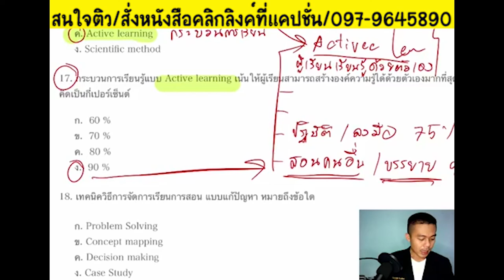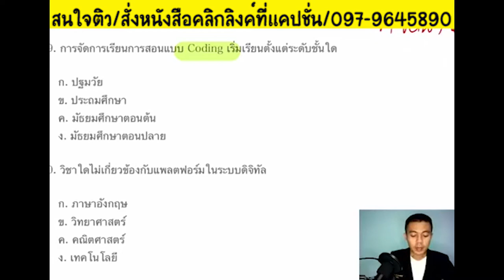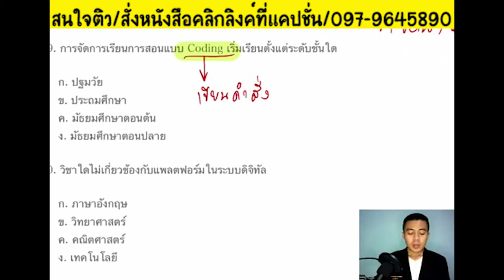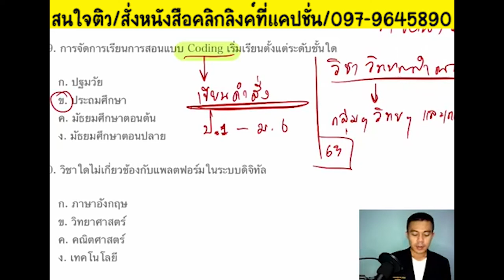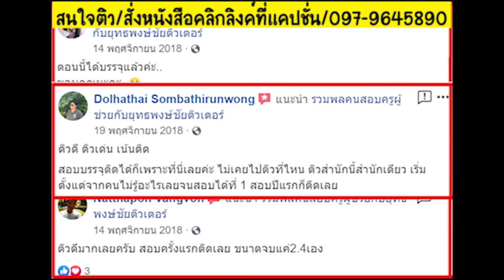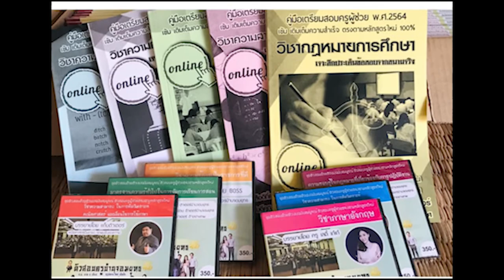📌ไม่อยากสอบตก วิชาการศึกษา ต้องดูคลิปนี้ EP.2